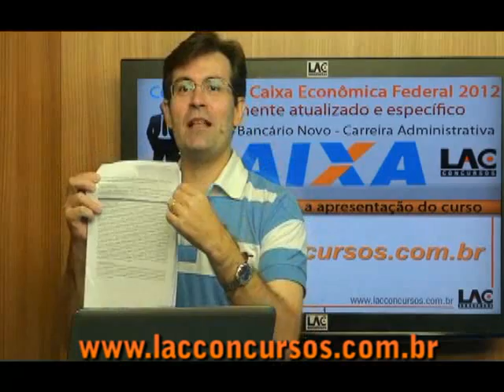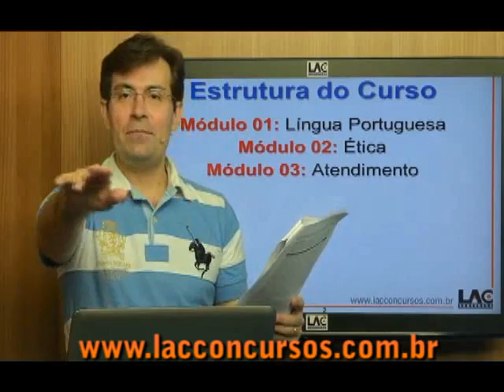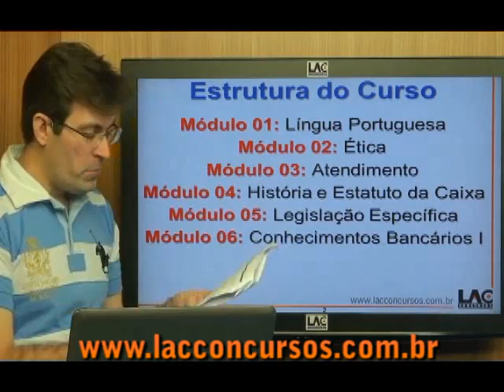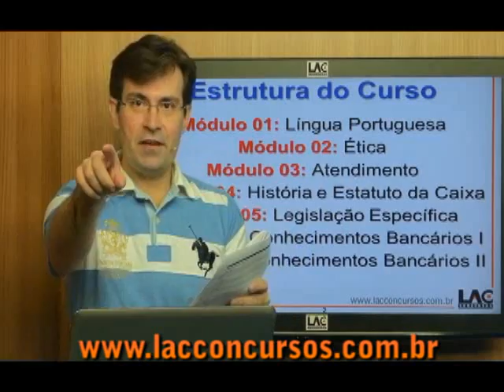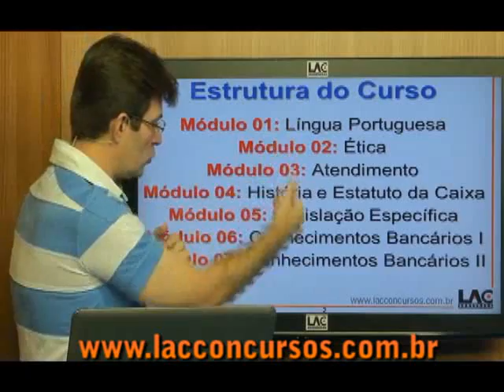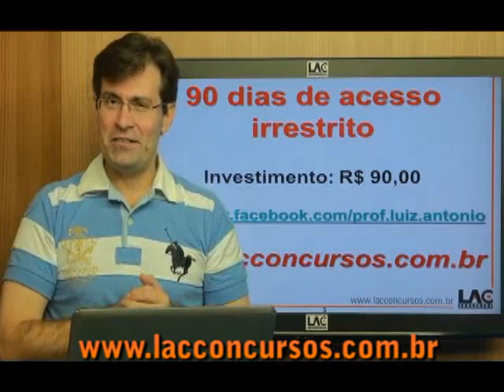Curso Online CAIXA 2012 - Técnico Bancário Novo - Carreira Administrativa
Curso Online Específico para o concurso da CAIXA - 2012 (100% atualizado e revisado), oferecido pelo
ESTRUTURA DO CURSO:
Módulo 01: Lígua Portuguesa (Prof. Vinícius de Carvalho)
Módulo 02: Ética (Prof. Luiz Antonio)
Módulo 03: Atendimento (Prof. Luiz Antonio)
Módulo 04: História e Estatuto da CAIXA (Prof. Luiz Antonio)
Módulo 05: Legislação Específica (Prof. Luiz Antonio)
Módulo 06: Conhecimentos Bancários I (Prof. Luiz Antonio)
Módulo 07: Conhecimentos Bancários II (Prof. Luiz Antonio)